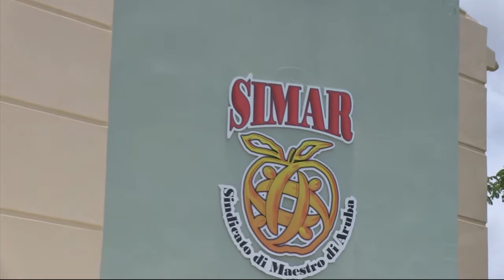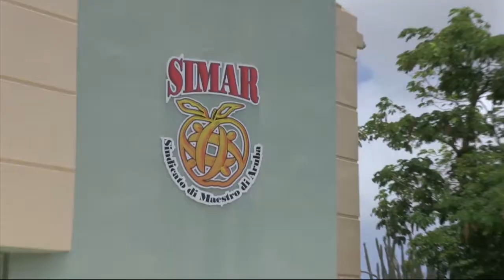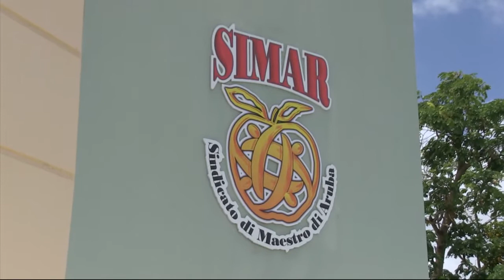TELENOTICIA 21 AUG 2016